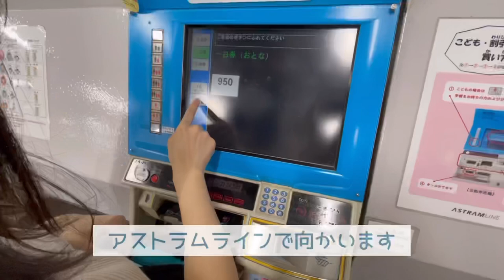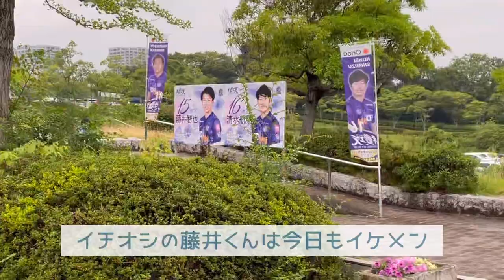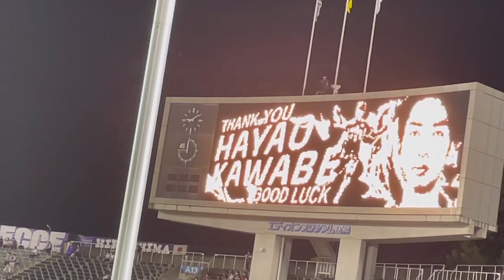【Vlog】#1 サッカー観戦なデート 休日の過ごし方/ランチ/サンフレッチェ広島/サガン鳥栖戦/川辺駿ラストマッチ/感動の胴上げ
撮影•編集は全てiPhoneで行っています。
不慣れな点もありますが、楽しんでいただけると幸いです。

2021.7.3のサンフレッチェ広島vsサガン鳥栖の観戦デートの記録です。
川辺駿選手のラストマッチになりました。
壮行会の様子も記録できたので、少しですが楽しんでください。